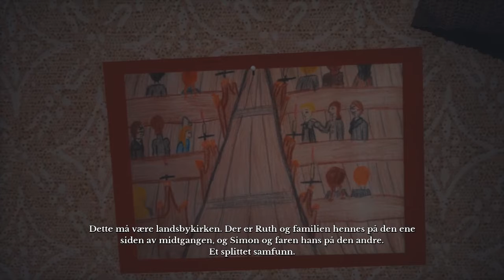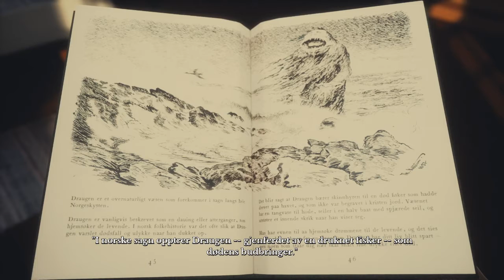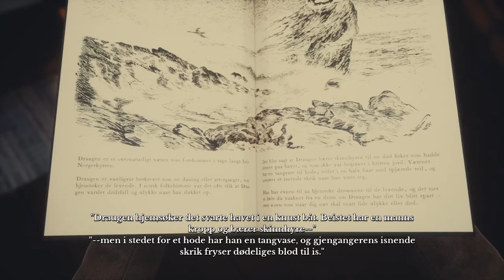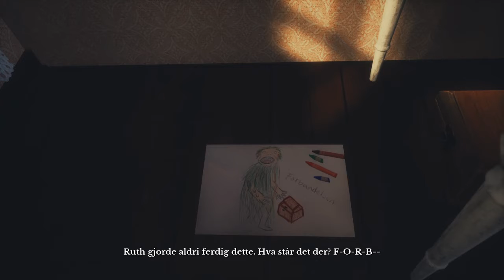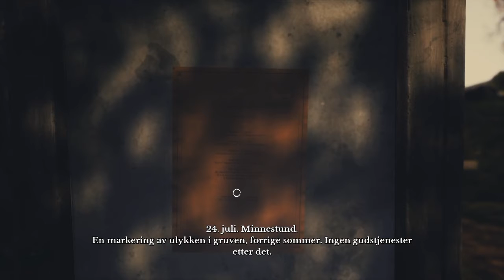Draugen #9 Det er ingen gud her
Noen ringen med kirkeklokka.

Denne videoen er anbefalt 15 år.